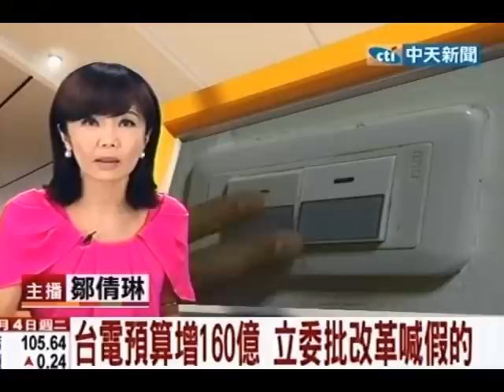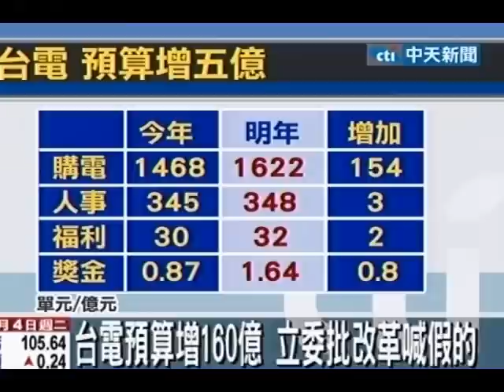台電預算增160億 立委批改革喊假的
中天新聞》因為電費太貴很多人不敢開冷氣，老百姓繳電費繳的氣呼呼，反觀台電，過的是不是太舒服呢？根據台電公司提報的102年度預算，竟然比今年增加了160億，而其中的5億，台電說要用來獎勵員工、激發創意，遭立委痛批，台電說要改革根本是喊假的。